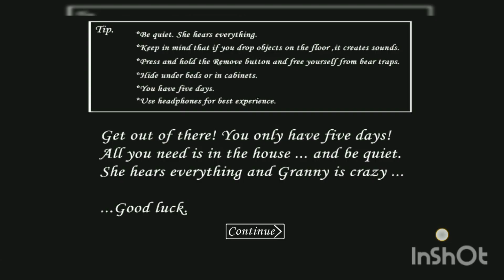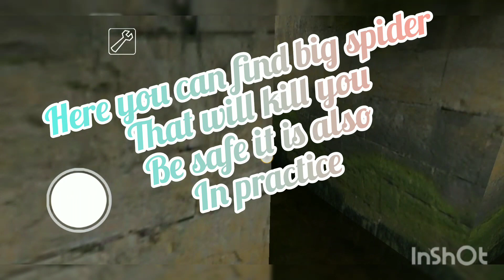Granny 1.8 update how to find and use spider key||watch now|| 😁😁Gameplay#viral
Granny 1.8 update how to find and use spider key||watch now|| 😁😁Gameplay#viral trend@GamingwithDeependra-official @BhaktiVibe-s1 @xyz17-abc-14 @justt.rahmath @SG_Phoenix @Maneendragameryt @pokemon_29938